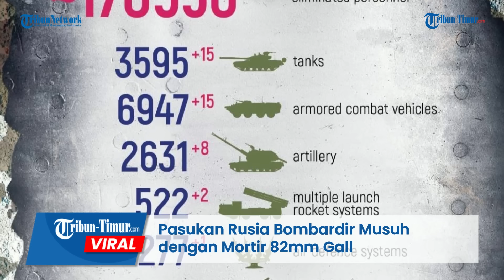FULL! Rekaman Pertempuran di Kremennaya, Pasukan Rusia Bombardir Musuh dengan Mortir 82mm Gall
TRIBUN-TIMUR.COM - Rekaman full kerja tempur pasukan Rusia selama beberapa hari terakhir dengan pengintai dari salah satu formasi di dekat Kremennaya.

Diketahui para prajurit menggunakan mortir 82 mm "Gall" yang senyap bersama dengan UAV, Artileri yang berdampak sangat buruk bagi musuh.

Para pasukan diharuskan bergerak maju untuk menyesuaikan serangan secara real time disertai perhitungan yang berpengalaman.

Tak ada waktu bagi pasukan musuh untuk bersembunyi saat setelah mortir 120mm atau 82mm tiba pada posisi mereka.

Meski begitu diketahui pasukan Ukraina juga memiliki mortir 60 mm buatan Barat yang tentu saja mereka gunakan bersama dengan helikopter dan drone taktis lainnya.

Namun nyatanya, dalam perang ini, inisiatif ada pada orang yang memiliki kecerdasan lebih baik dan alat penghancur api yang lebih mudah diakses.

Seperti apa yang dilakukan oleh kubu Rusia.

Beredarnyan video ini menuai beragam komentar dari warganet.

Editor: Dika
Narator: Memet